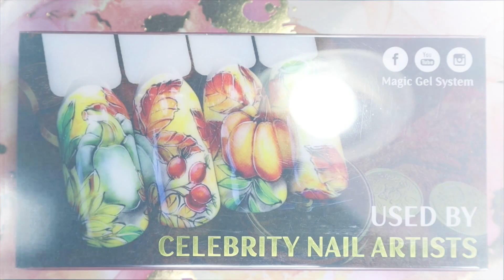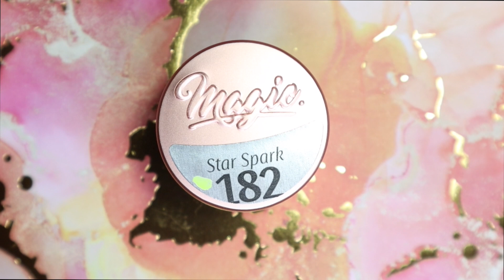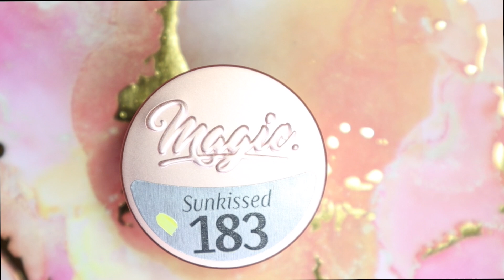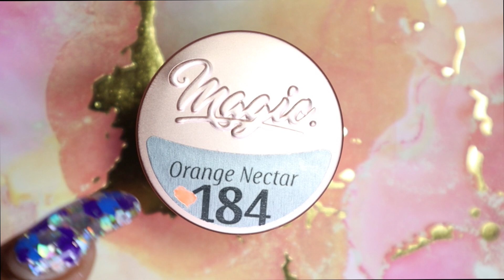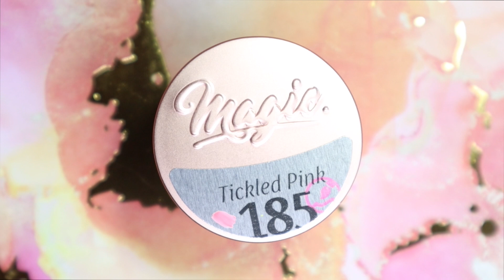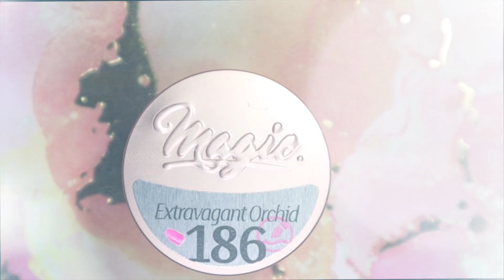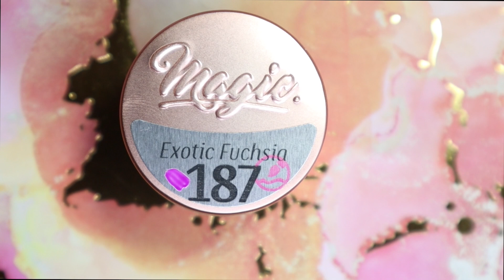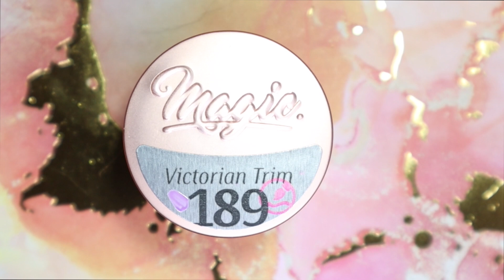Magic Gel Systems | Brighten Up Your Day Collection | First Impressions | Live Swatch | 2020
Hey Everyone!,

I hope that you all had a fantastic weekend and start to this week! I'm back with the second collection from the Magic Gel Client Brighten Up Your Day Collection! These are such beautiful colours and each of the 8 polishes are spot on with the theme. You do have to be a certified nail tech in order to purchase these!
Time Stamp:
Products Featured:
💜Bride's Wish Collection, Brighten Up Your Day Collection & Styler Gel Essential Palette